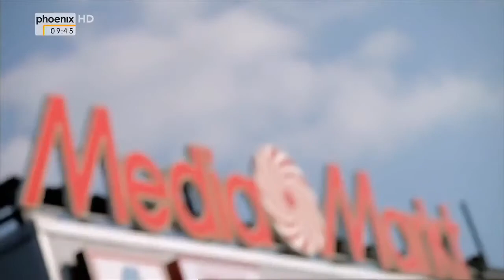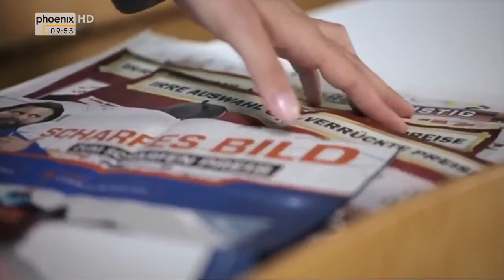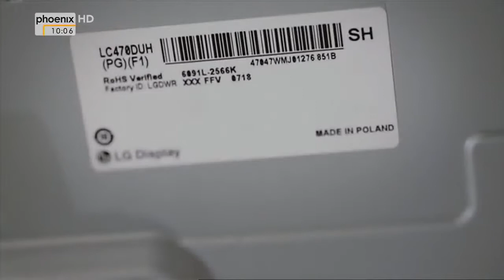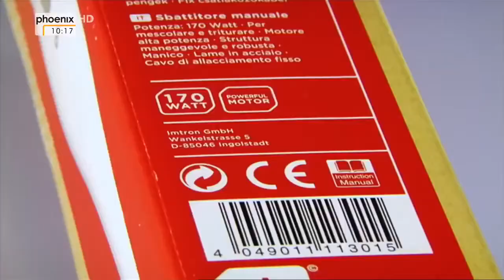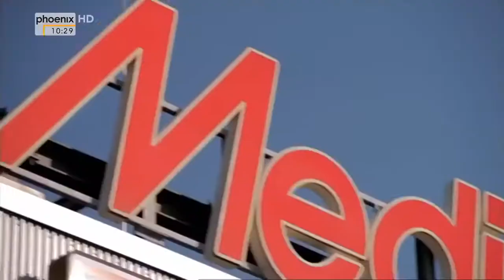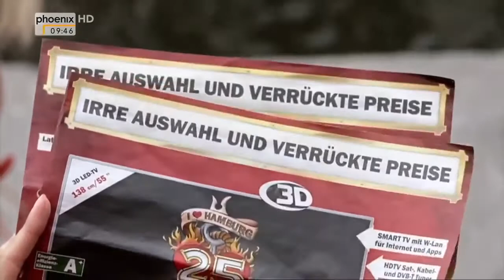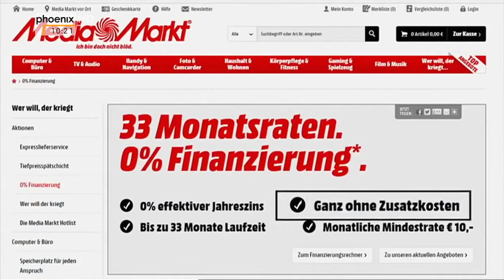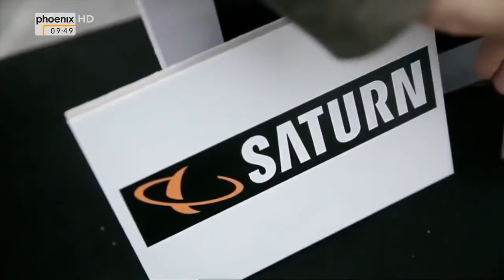Doku Deutschland Geheimnis Gangster Ohne Skrupel and Moral Luis Felipe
Media Markt und co. VERARSCHEN EUCH! (2016)

Das gefährlichste Gefängnis der Welt doku deutsch 2016 NEU!

SPIELE MEGA GÜNSTIG BEKOMMEN: ☆77% AUF AMAZON: ✘PS4, XBOX ONE + SPIELE KOSTENLOS: .

Doping durch russische,Doku 2015,beste Dokumentationen,deutsche filme,HD.Doping durch russische,Doku 2015,beste Dokumentationen,deutsche filme,HD.